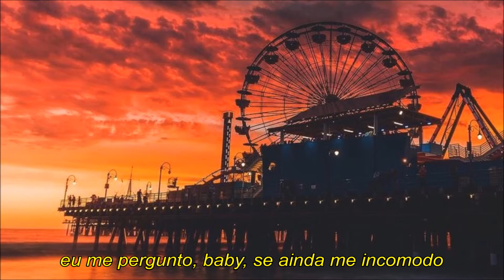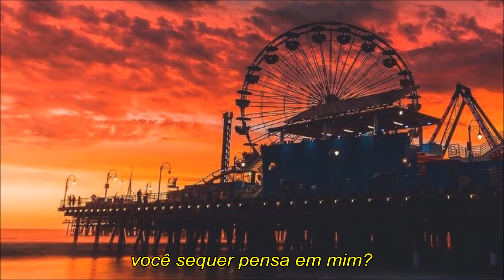Tradução de Balenciaga - Cheat Codes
Hey peaches! Se quiserem sugerir traduções, tirar dúvidas, conversar comigo ou até indicar músicas é só me seguir no Twitter: @scrumptiousleo ❤❤❤

"Você sequer pensa em mim?"

Heeey peaches! Hoje eu vim explicar pra vocês o que é Balenciaga e Prada que aparecem na letra. Talvez alguns conheçam, mas essas são marcas famosas de luxo. Certo?